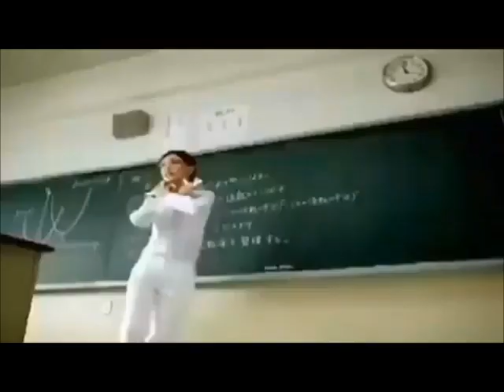yes milk balaclava tribute paper ninja